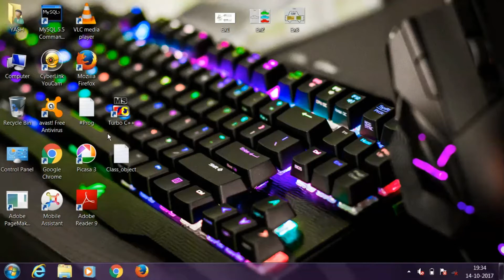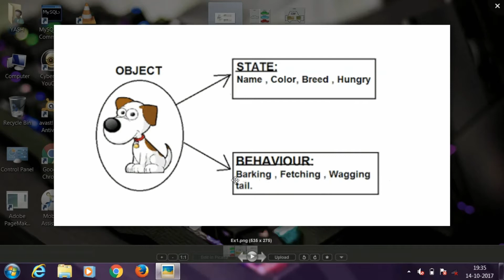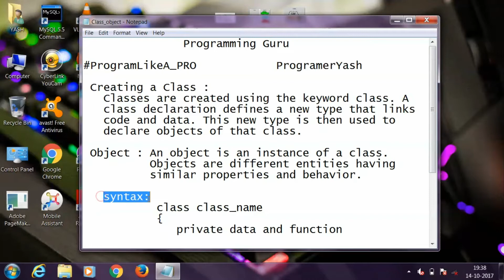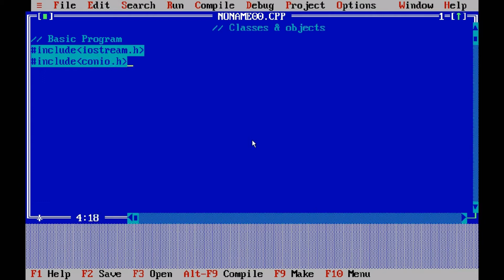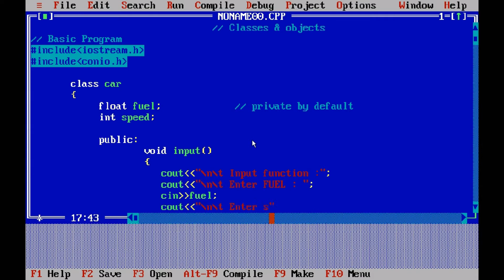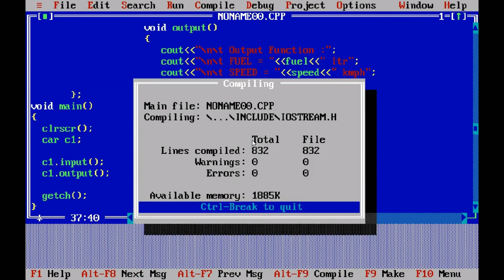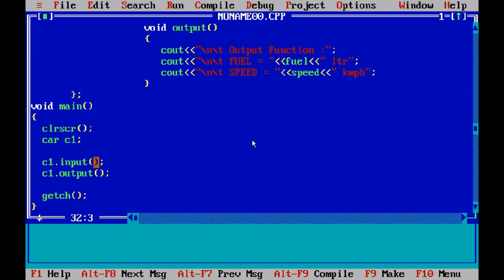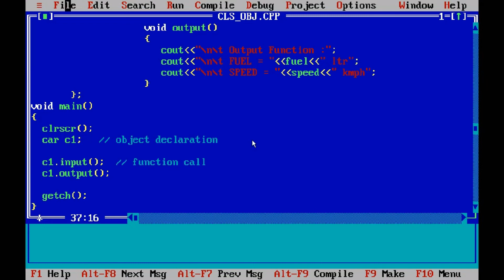Class And Object | C++ Program | In Hindi | How To Use Class And Object In C++ Program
Class & object in c++ program
What is class
turbo c++

Hi Friends,
In this video I have shown that
" How to use class & object in c++ program in hindi "
Don't Forget To give LIKE 👍

If you have any Doubt you can ask in the comments.

How to use class & object in c++ program
What is class & object in c++ program
What is the use of class & object in c++ program
Class & object explained in Hindi
class & object with example
Practical of class & object in c++ program in hindi